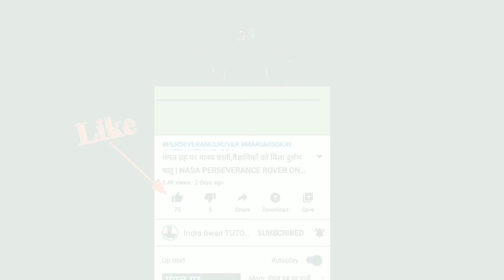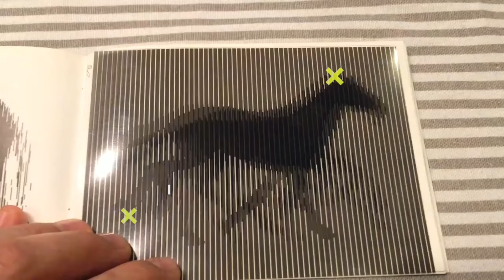चीन को घर में घुसकर एलियंस मारेगें चीन डरा | aliens caught on camera | UFO sightings 2021